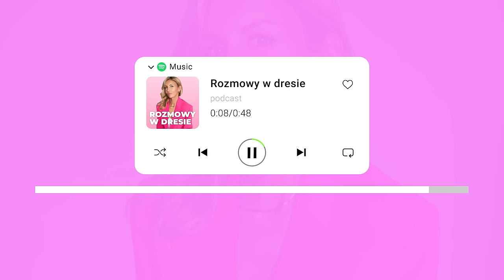PSYCHOLOG ostrzega: to są pierwsze objawy DEPRESJI! Paulina Koszut o tym jak sobie pomóc?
PSYCHOLOG ostrzega: to są pierwsze objawy DEPRESJI! Paulina Koszut o tym jak sobie pomóc?/ Rozmowy w dresie/ Anna Kolasinska

Dzisiaj odcinek z Pauliną Koszut - psychologiem i psychoterapeutą o depresji. Odpowiemy na pytania takie jak: czym jest depresja? Jakie są objawy depresji? Czy depresja u każdego wygląda tak samo? Czy osoby, które pozornie mają wszystko mogą zachorować na depresję? Czym różni się psycholog, od psychoterapeuty czy psychiatry? Czy można wyleczyć depresję bez leków? Jakie są fazy depresji? Jakie podjąć kroki gdy zauważymy u siebie objawy depresji? I jak wspierać kogoś kto choruje na depresję?